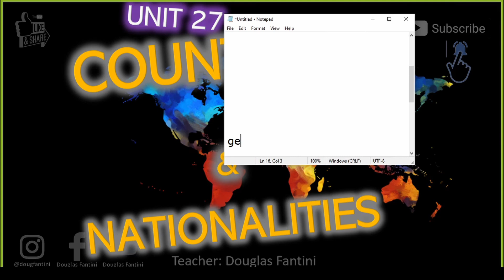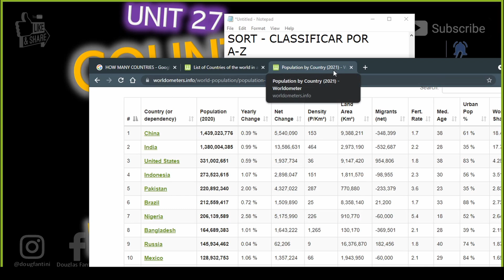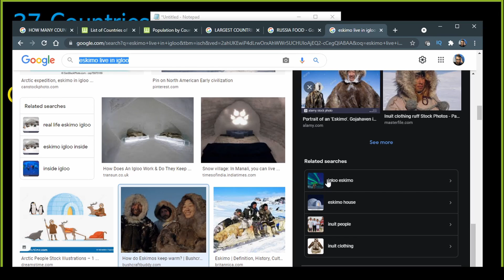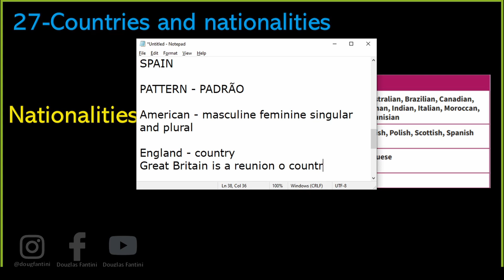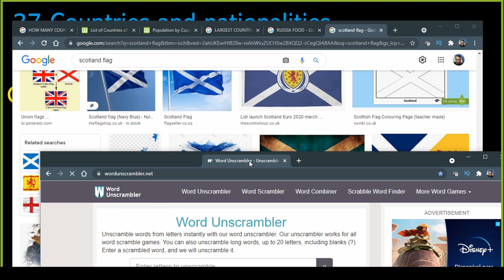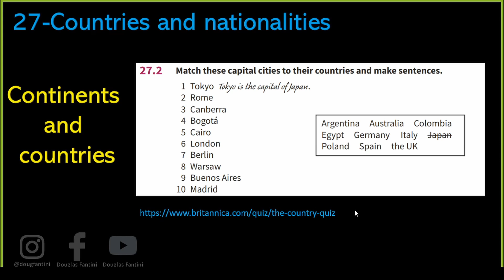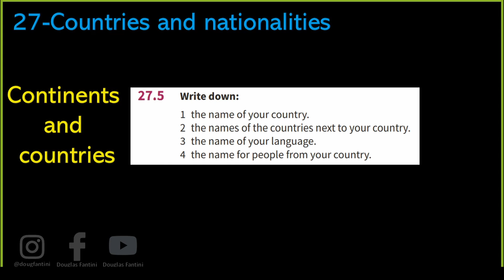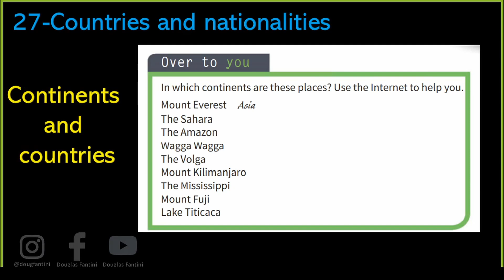COUNTRIES AND NATIONALITIES | VOCABULARY IN ENGLISH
Quer muito aprender inglês? Essas dicas vão te ajudar muito, meus vídeos vão além dos padrões. Então, volte daqui alguns dias para falar como está indo seu inglês. Deixe o seu like, ok?
Além de realmente aprender muito Inglês, você vai conhecer os melhores recursos: Sites, Aplicativos, Livros e atitudes de aprendizado que vão te levar à tão sonhada Fluência.